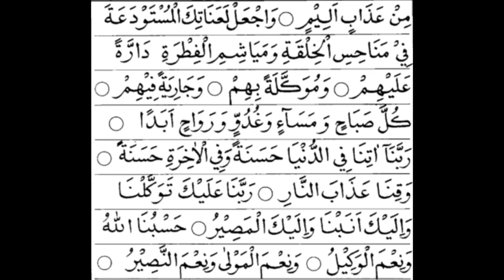Dua e Abi Yaaqub al Sijistani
Dua e Abi Yaaqub al Sijistani as per Irshad e muneer